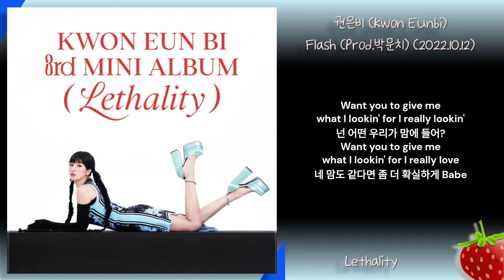1시간-권은비(Kwon Eunbi) - Flash(2022.10.12.)-가사(Lyrics)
넌 가끔씩 내게 마음을 숨겨
눈치 없는 얘길 늘어놓고
자꾸 그럴 때면 나도 조금 숨겨
왜 내게 풀지 못할 기분을 또 안겨놔

Want you to give me
what I lookin' for I really lookin'
애매한 말로 날 작아지게 해
what I lookin' for I really love
느낌이 맞다면 좀 더 확실하게 Babe

Give me a flash
Want your flash
Make a rush
눈이 부시도록 가까이
내 맘까지 닿게 Over it
비춰주면 (난)
눈 맞춰 웃어줄게
나를 담은 선명한 Love light
자연스레 콧노랠 부르게 해

(Du Ru Ru~)

마치 내게 기대하는듯한
그 반짝거리는 두 눈빛이 날
기분 좋을 만큼 어지럽게 해
좋은 대답이 됐어?

Step it 왼발
Step it 오른발
내 손등과 네 손끝이
맞닿는 순간을 더 원한다고 말이야

넌 어떤 우리가 맘에 들어?
네 맘도 같다면 좀 더 확실하게 Babe

Want your flash
Make a rush
비춰주면 (난)
눈 맞춰 웃어줄게

(Du Ru Ru~)

Want your flash
Make a rush